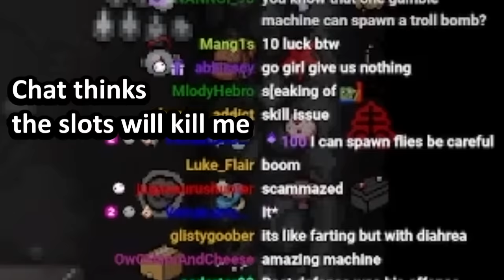This Secret Room Is PERFECT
the greatest secret room moment in the history of isaac

Wow jeez what an insanely satisfying rigged run as Tainted Isaac, Polyphemus, Brimstone, Cricket's Head, Ipecac, Infestation 2, Magic Mushroom, Cricket's Body, Almond Milk, Glitched Crown, Inner Eye, Host Hat, Parasite. Binding of Isaac: Rebirth was great, Afterbirth was cool Afterbirth+ was like, eh, it's okay, and then Repentance came and was like BAM this is the best DLC EVER. The best mods like Q4 Isaac dance and banger songs like Innocence Glitched and Machine in the walls (my personal favorite) BIG C Section Brimstone Tech X fetuses' with ghost pepper synergies have so much potential. Add Soy Milk and Rock Bottom for a free win. Those items would be so OP together. The greatest synergy of all time. First floor is Ultra Hard, boss rush can be hard to get to. Good thing mom's knife didn't show up because that wouldn't have been fun. Even though I would of liked that item. I also like, Death Certificate, Damocles, Crickets Head,  Rock bottom, Magic Mushroom and Godhead. Psy Fly, Revelation, Twisted Pair, D6 or Spindown Dice would be a cool synergy to have. Edmund Mcmillen created Super Meat Boy and I think he is a angel room enjoyer. Though Devil rooms can be Isaac Pog too, sometimes its a missed rare opportunity 0.1%. Sometimes when I get C section or Glitched Crown I laugh at my free win. Polyphemus Crickets Body Proptosis soy milk Sacred Heart + Holy Light and +10 Luck from perfection is my favorite combo. Need me some Lavencas Luck. When I get dead eye incubus R key Red key mega mush spirit sword and brimstone with ipecac it feels like a won run especially with monstros lung and tech X. I love playing the lost and tainted lost, and rerolling is always fun. I also love planetarium items. The Binding of Isaac Repentance is a pretty hard game but I enjoy it, I remember How to unlock the Lost, and it sucks because its RNG. Fighting Hush Delirium Mega Satan The Beast and Mother are all fun. I love synergies and bad items. This is 1,000,000% swear on dead gods name that this description isn't only for keywords. Anyways, GG's